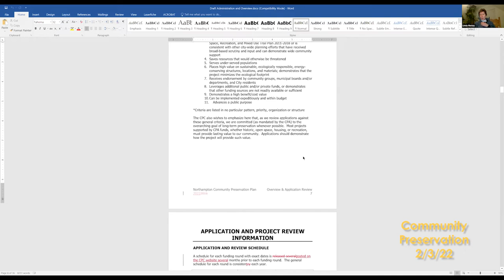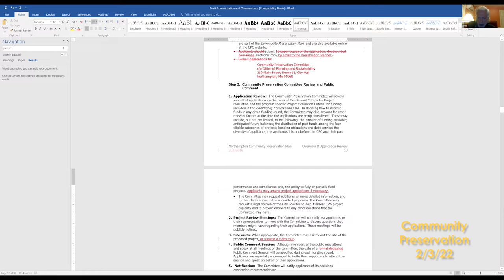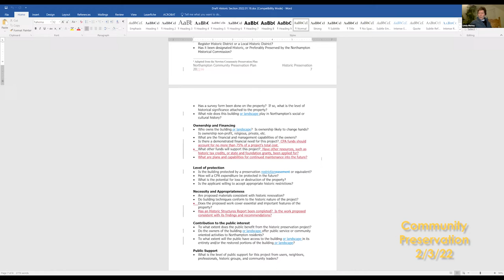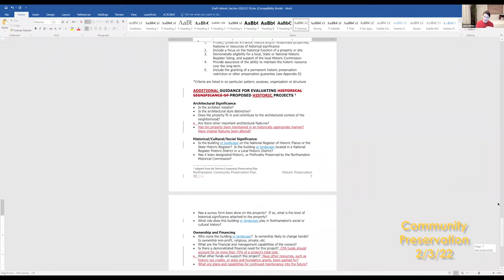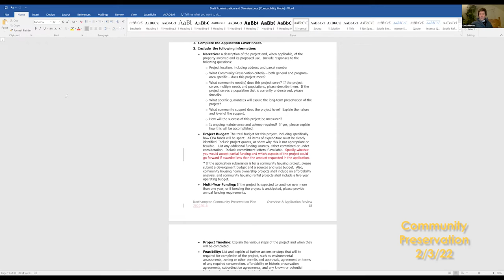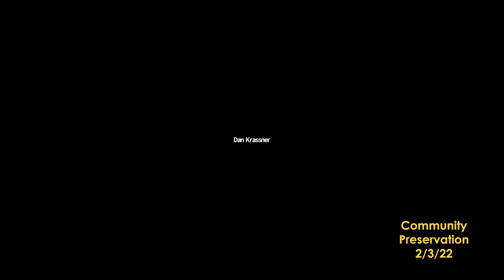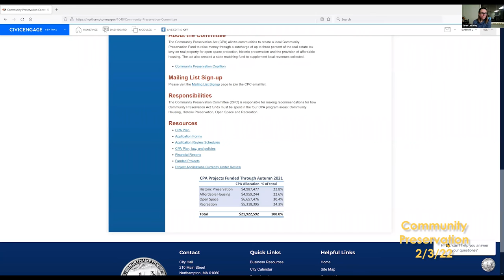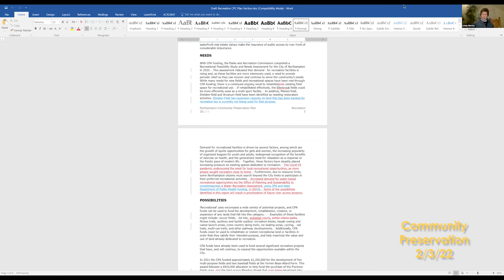Community Preservation Committee 2/3/22